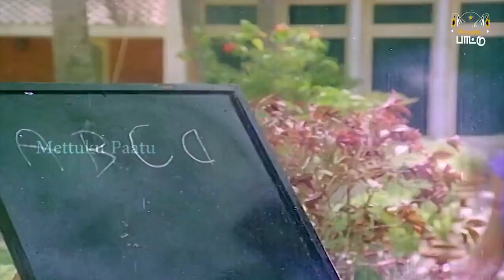ரஜினிகாந்தின் மெகா ஹிட் பாடல்கள்! Rajinikanth Superhit Song Collection